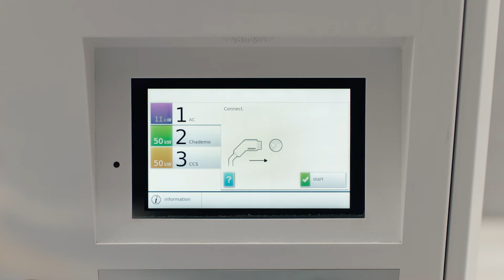Nutzung des NewMotion EV-Ladenetzwerks | Ford Austria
Jeder Ford Plug-in-Hybrid (PHEV) wird mit einer NewMotion-Ladekarte geliefert, die Zugang zum NewMotion EV-Ladenetzwerk mit mehr als 150.000 öffentlichen Ladestationen in ganz Europa bietet. Weitere Informationen.

Ford hat sich mit NewMotion zusammengetan, um Zugang zu über 150.000 Ladestationen in ganz Europa zu bieten. Jedes Ford PHEV wird mit einer Ford NewMotion Ladekarte geliefert, die das Laden und Bezahlen erleichtert.

Laden Sie zunächst die NewMotion App mit dem mitgelieferten QR-Code herunter. Erstellen Sie Ihr kostenloses Konto, registrieren Sie eine Zahlungskarte und schon kann es mit dem Aufladen los gehen.

Mithilfe der App können Sie nahegelegene Ladestationen finden, Preise und Verfügbarkeit anzeigen und Ihren Ladeverlauf protokollieren.

Schließen Sie zum Aufladen das mitgelieferte kompatible Kabel an. Lassen Sie Ihre Ford NewMotion Ladekarte einlesen oder verwenden Sie die App*, um die Ladesitzung zu starten. Nach Abschluss der Sitzung wird Ihre verknüpfte Zahlungskarte automatisch belastet.

*Es können Gebühren für Nachrichtenversand und Datenübertragung anfallen. Anzeigendesign kann u. U. variieren.